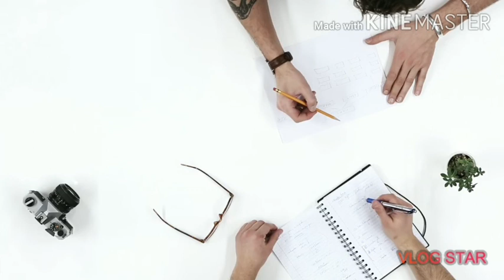STUDENTS SCHOOL LIFE BEFORE LOCKDOWN AND NOW.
It is a short story content about school students before and after lockdown.
Cast:srikar siddhapally